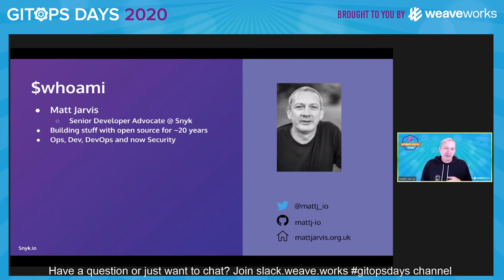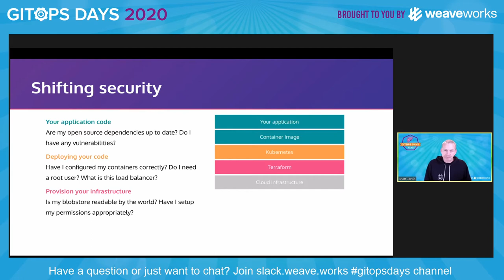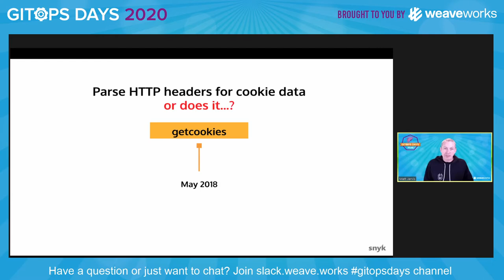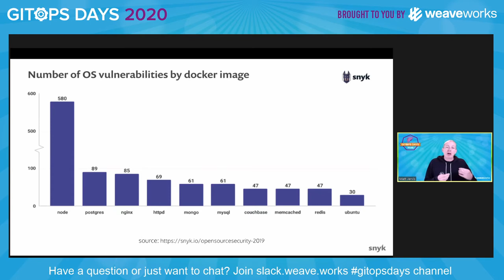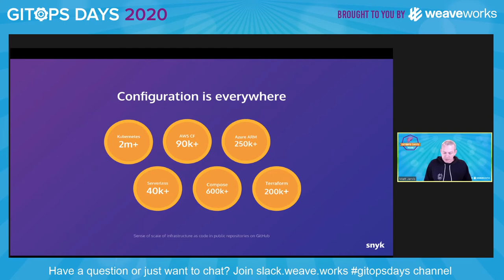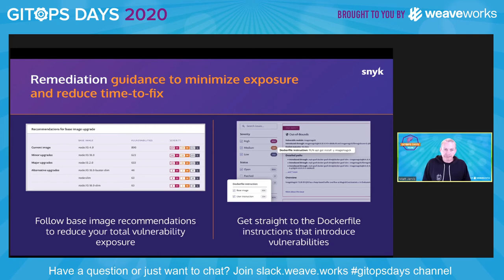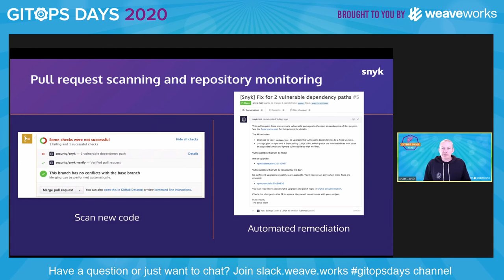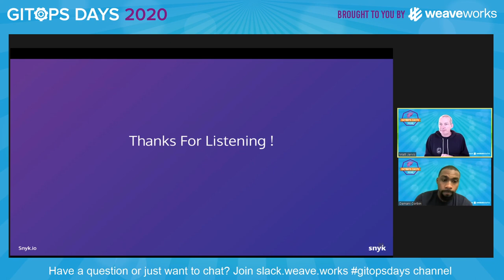D1S7: Continuous Security – Building Security Into Your Pipelines (Matt Jarvis)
GitOps Days EMEA 2020

Continuous Security – Building Security Into Your Pipelines
Matt Jarvis
Senior Developer Advocate, Snyk

Bio: Matt Jarvis is Senior Developer Advocate at Snyk. Matt has spent more than 15 years building products and services around open source software, on everything from embedded devices to large scale distributed systems. Most recently he has been focused on the open cloud infrastructure space, and in emerging patterns for cloud native applications. Matt is a regular speaker at conferences and meetups across the world, including MesosCon, Open Infrastructure Summit and All Things Open.